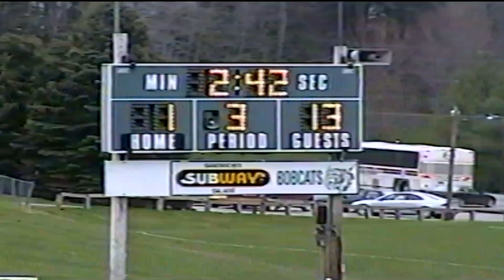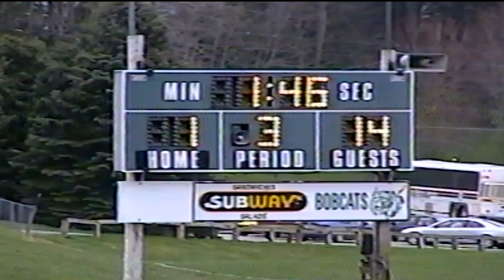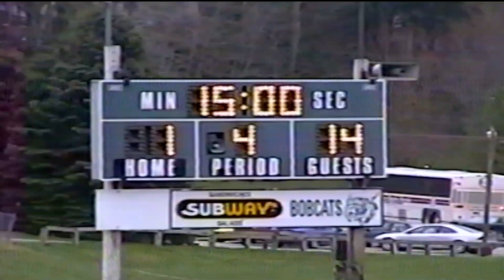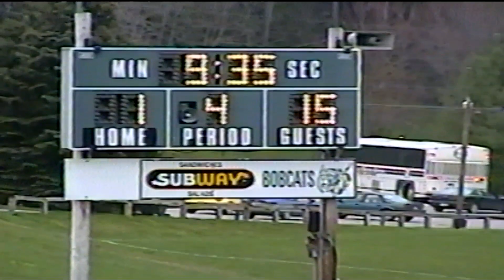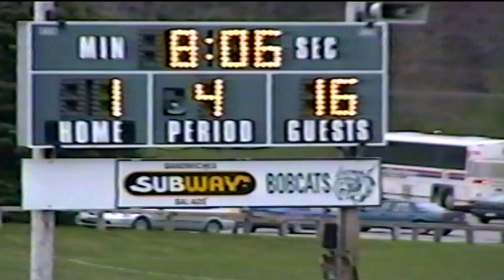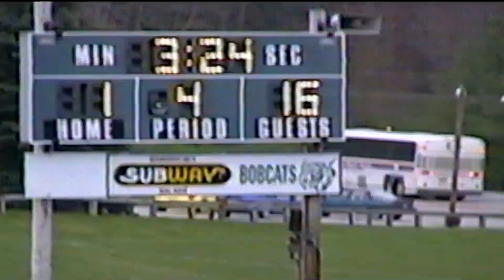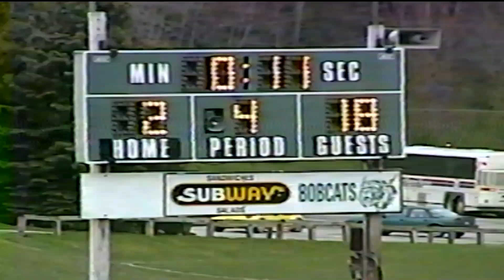2003 Lees McRae 3